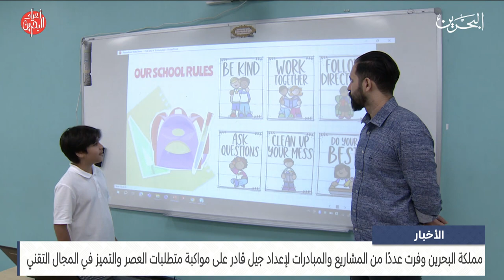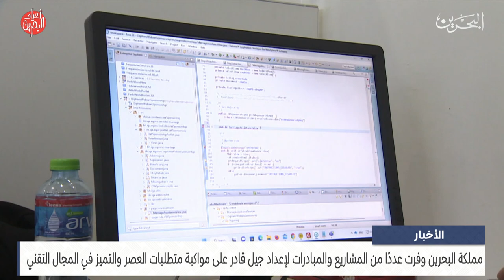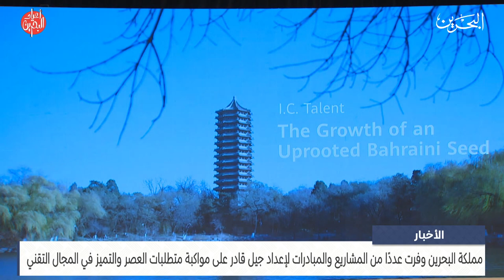الأخبار : مملكة البحرين وفرت عددًا من المشاريع والمبادرات لإعداد جيل قادر على مواكبة متطلبات العصر